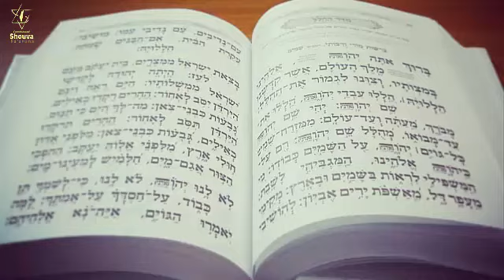L'Ideal de la Techouva - Cours sur Kippour du 22 septembre - 4 Tichrei 5781 - Rav Yaacov Harrar